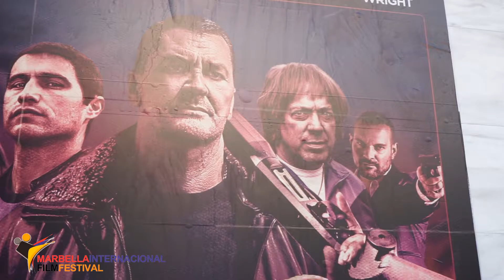MIFF 2019 Interview with Terry Stone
Marbella International Film Festival 2019